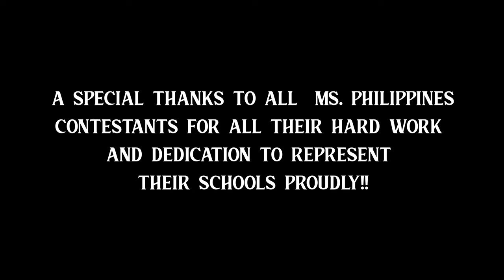MS. PHILIPPINES 2023: THE 16TH ANNUAL PAGEANT, “LUMABAN”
MS PHILIPPINES 2023
THE 16TH ANNUAL PAGEANT “LUMABAN”

A special thank you to our videographers:  @jvelosoo @thecliff.media